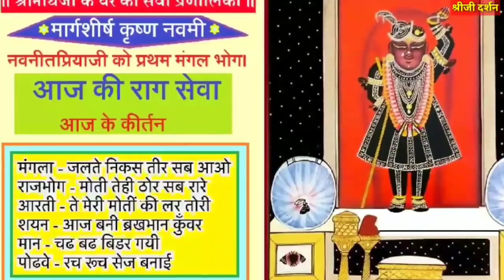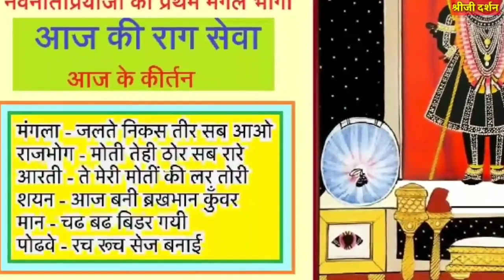क्या होता है शीतकाल का नवनीत प्रिया जी का मंगल भोग? प्रभु को शीतकाल में सखड़ी का मंगलभोग धरने का भाव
shrinathji ke aaj ke darshan
Sheetkal ka sakhadi ka mangal bhog navneet priya ji ka

मार्गशीर्ष कृष्ण नवमी के श्रीनाथजी के दर्शन